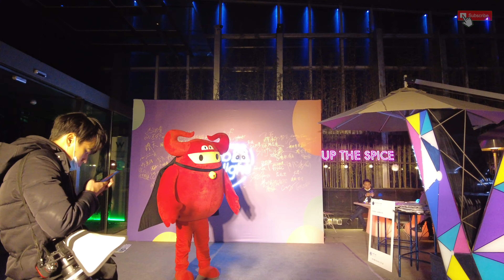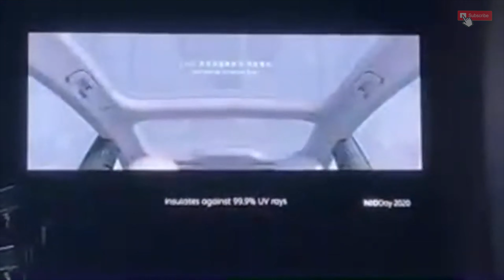Nio Day 2020 Roundup Vlog + After Party from Chengdu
This is a roundup of the event itself. I did not get any close up look of the ET7 and obviously didn't drive it or anything like that. This is my take on what I experienced at Nio Day 2020 in Chengdu and not my take on the car, which I'll leave to the pros. Let me know what you thought of it.
if you want to know more.

16-35mm G Master Lens
Ronin SC Gimbal

Buy some delicious Yunnan coffee from me, currently only shipping across mainland China.